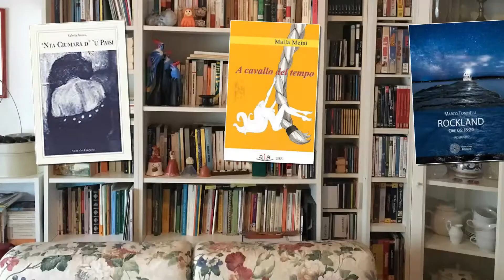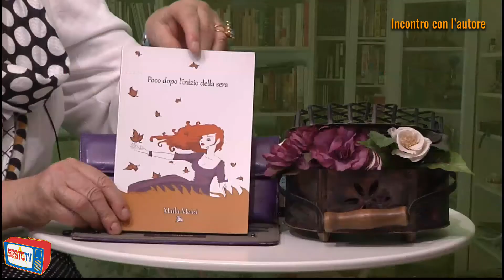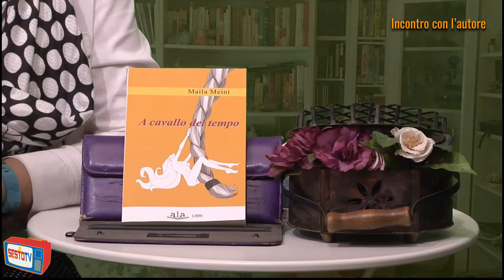Maila Meini A Cavallo Del Tempo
Maila Meini ha scritto "A cavallo del tempo" raccogliendo alcuni dei numerosi scritti che in un cassetto la stavano ad aspettare. Giunta a Firenze dopo una vita trascorsa sulla costa toscana, ha riordinato i suoi ricordi  in prosa e alcune delle numerose poesie scritte negli anni. Libro autobiografico, ma non una vera e propria autobiografia è più un collage che va ricomposto per arrivare a conoscere la storia dell'autrice. Il libro è stato pubblicato da Ala libri, una associazione di autori che vuole bypassare le case editrici tradizionali.